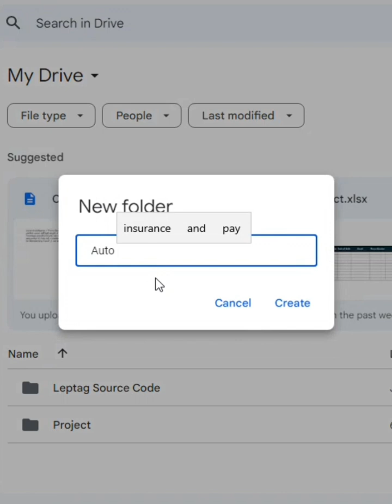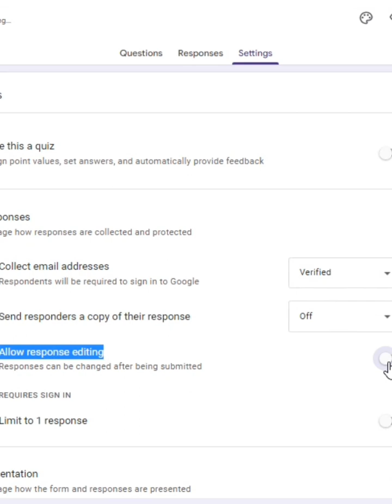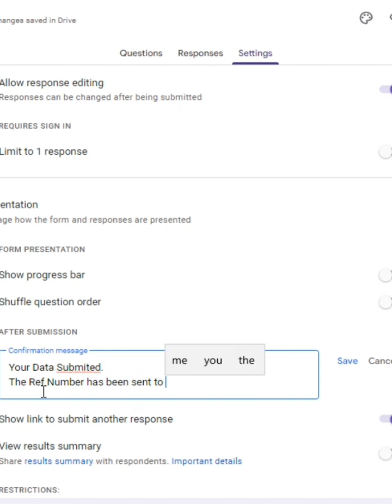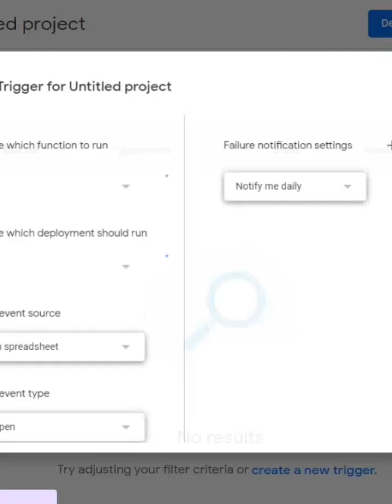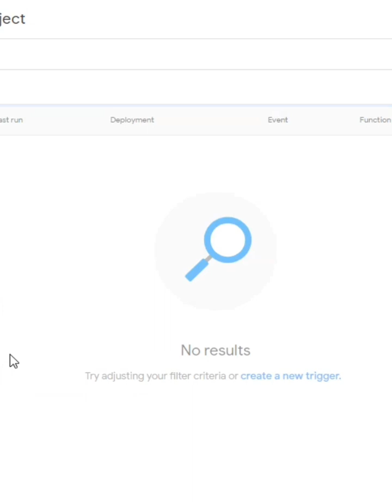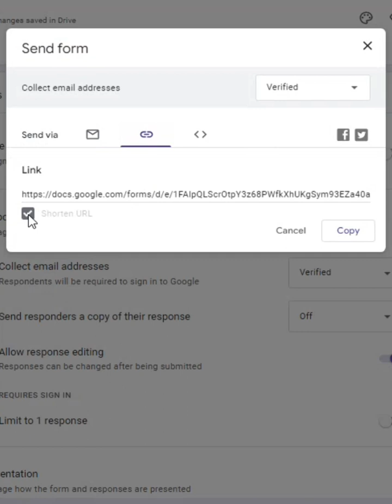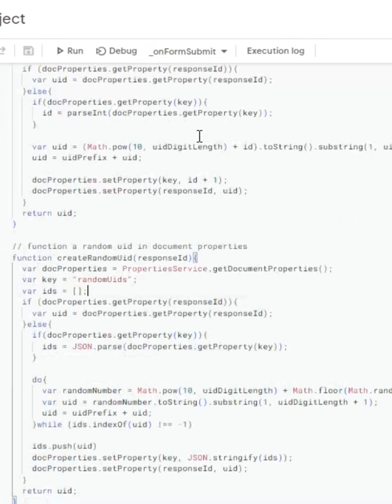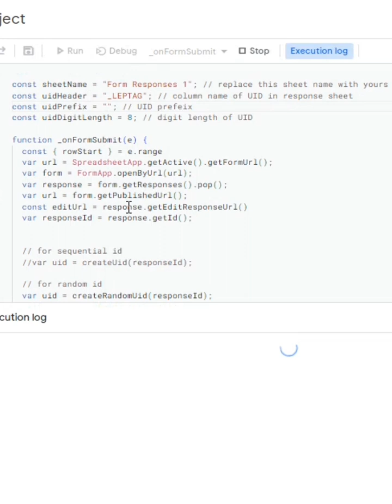Sand Mail Auto Generate reference Number When Submit Google Form, Free Source Code Part 2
Sand Mail Auto Generate reference Number When Submit Google Form, Free Source Code

For Source Code:
2. Like
3. Comment
4. Sand Screenshot via email